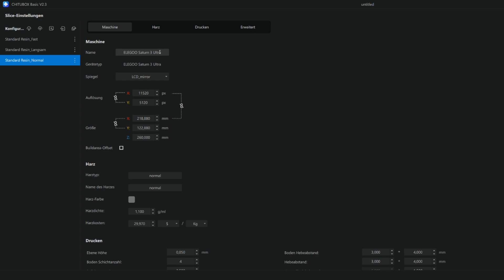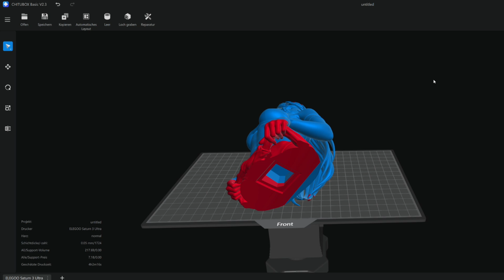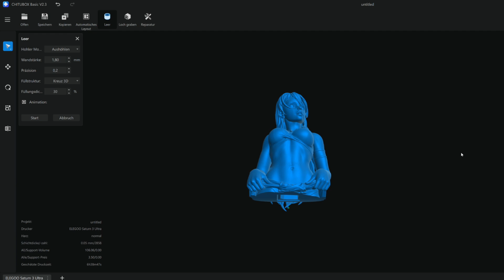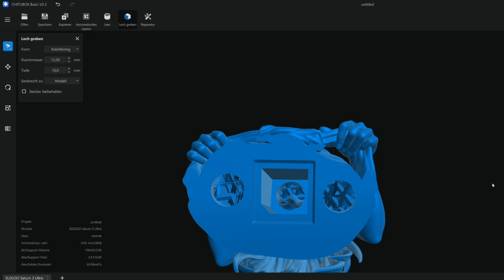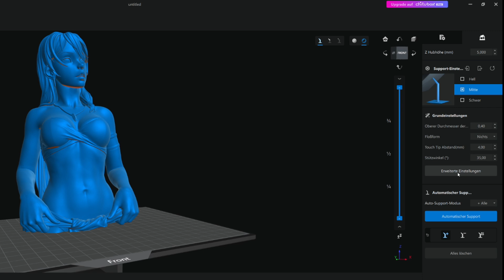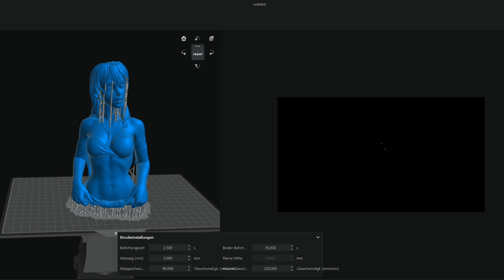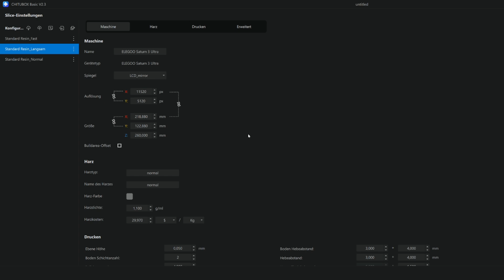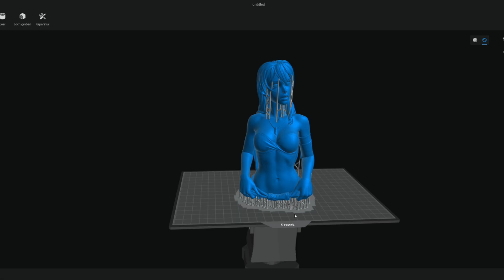TOP SECRET: Meine Chitubox-Einstellungen für Anfänger!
Du willst saubere, detailreiche 3D-Drucke ohne fast jegliche Fehlschläge? Dann brauchst du die richtigen Chitubox-Einstellungen!
In diesem Video zeige ich dir Schritt für Schritt, wie du deine Drucke auf das nächste Level bringst – egal ob Anfänger oder Fortgeschrittener.

✅ Meine erprobten Einstellungen für Resin-Druck
✅ Was du bei Layer Height, Bottom Exposure und Co. beachten musst
✅ Tipps für Anti-Aliasing, Support & mehr

📌 Verwendete Software: Chitubox Free 2.3
📌 Gedruckt mit: Elegoo Saturn 3 Ultra

➤ Hast du Fragen? Schreib sie in die Kommentare!